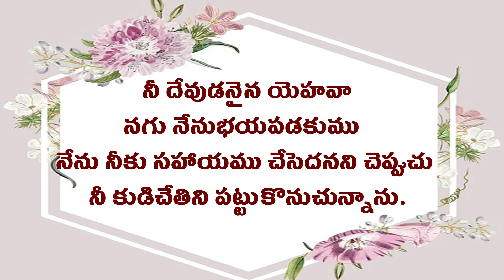lఈ ఉదయం దేవుని వాగ్దానం 03-11-2020 Today God's Promise by Sis. Blessy Teja Garu.